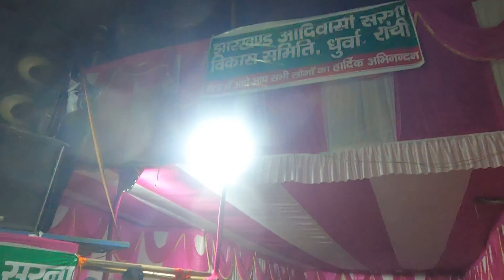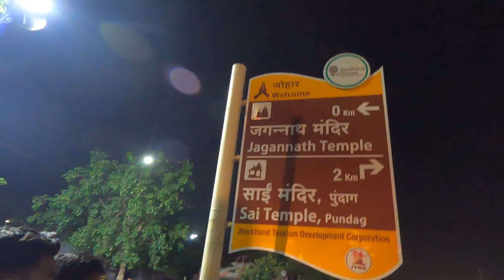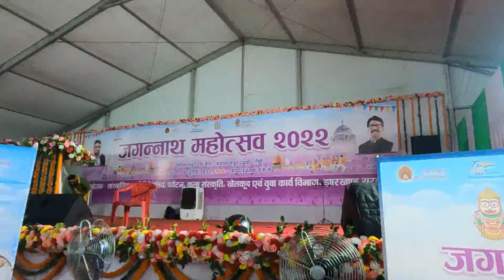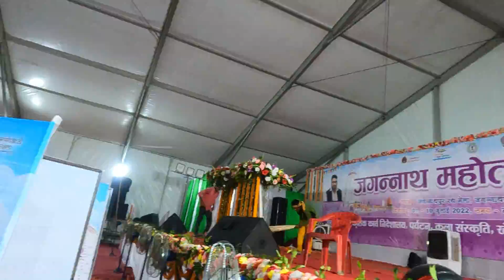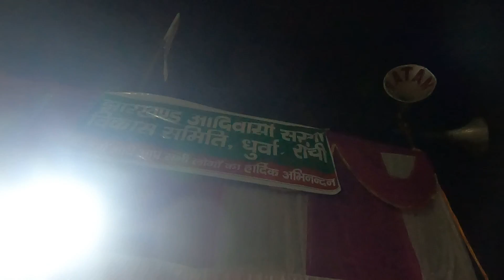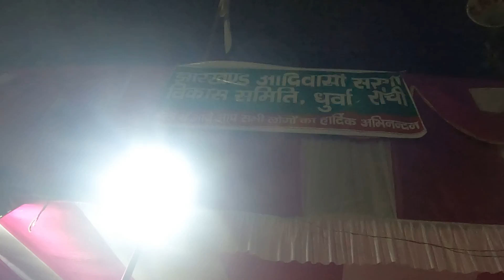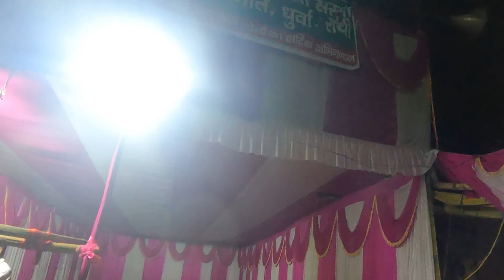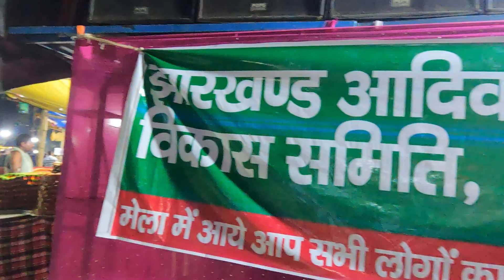Rath Yatra Ranchi//Ranchi Rath Yatra 2022//Ranchi Rath Mela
Johar Doston,
Aaj ke edisode me aap dekhenge Dhruwa, Ranchi, Jharkhand ke Jagannath Mandir me Rath Yatra ki taiyari kaisi chal rhi hai...ye video Rath Yatra ke ek din pahle liya gya hai jisme aap dekh sakte hai ki Rath Yatra ki taiyari kaisi chal rhi hai...
 Johar!